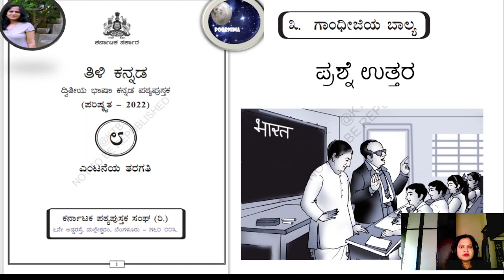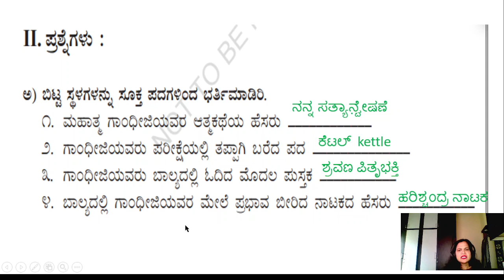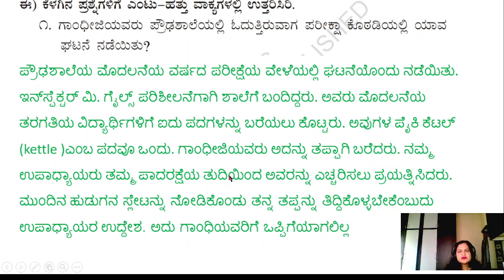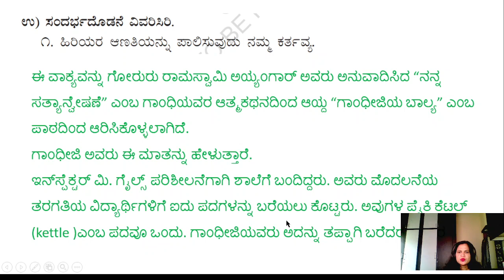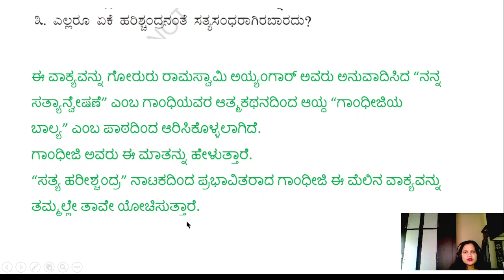ಪಾಠ ೩ ಗಾಂಧೀಜಿಯ ಬಾಲ್ಯ ಪ್ರಶ್ನೆ ಉತ್ತರ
gandhijiya balya, gandhijiya balya in kannada notes, gandhijiya balya question answer, ಗಾಂಧೀಜಿಯ ಬಾಲ್ಯ, ಗಾಂಧೀಜಿಯ ಬಾಲ್ಯ ಪ್ರಶ್ನೆ ಉತ್ತರ, ಕನ್ನಡ ಸಂಧಿಗಳು ಎಂದರೇನು, ಕನ್ನಡ ಸಂಧಿಗಳು ಯಾವುವು, ಕನ್ನಡ ಸಂಧಿಗಳು ಉದಾಹರಣೆ,
ತಿಳಿ ಕನ್ನಡ 8ನೇ ತರಗತಿ, Tili Kannada Text Book Class 8 Answers Pdf, kseeb solutions for class 8 tili kannada,